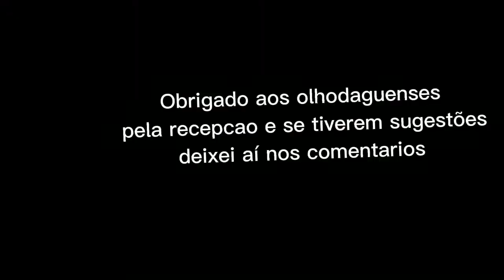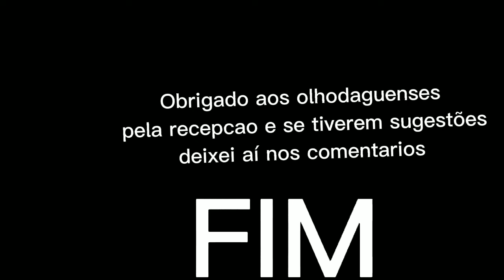Olho Dagua Grande-AL